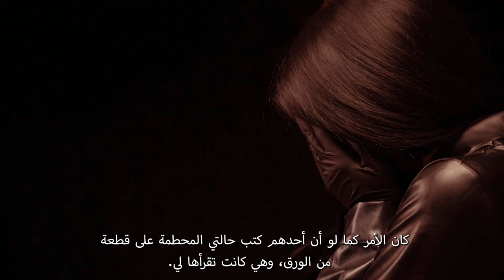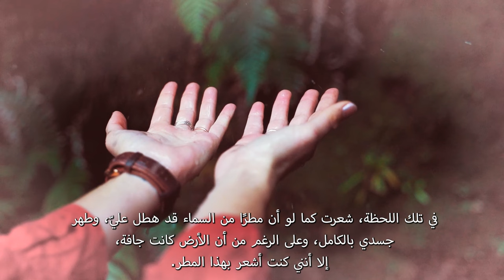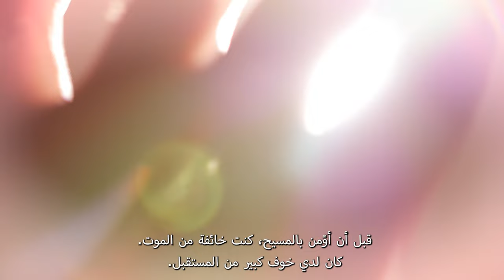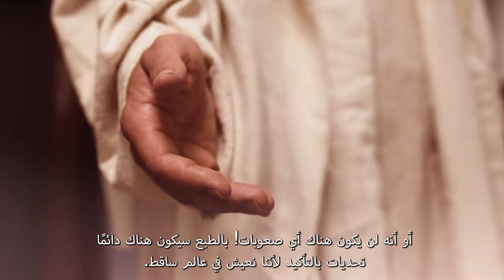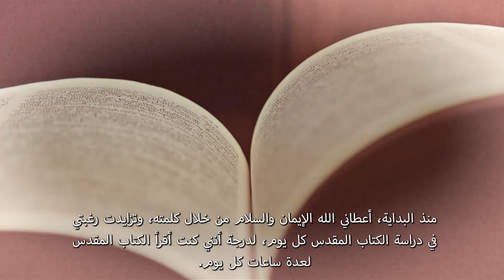هذه قصتي | اختبار الأخت مرجان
في خضم صعوبات الحياة والمعاناة واليأس، دخل يسوع حياة مارجان، وبمجرد أن تذوقت الرب، عاد إليها الرجاء والسلام والراحة!
"يُعطي المُعييَ قُدرَةً، ولِعَديمِ القوَّةِ يُكَثِّرُ شِدَّةً."